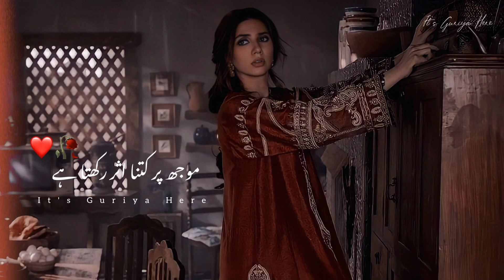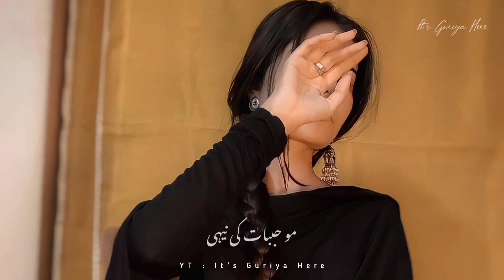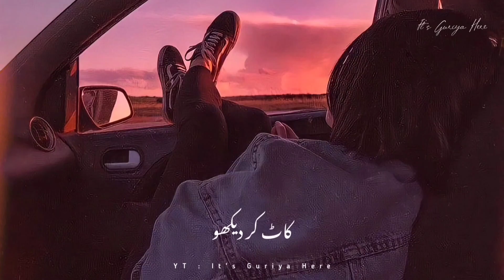Jiska Naam Sunte He Mere Chehre Par Aa Jaati Hai Hasi 🖤🥀 | Best Urdu Poetry Status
Jiska Naam Sunte He Mere Chehre Par Aa Jaati Hai Hasi 🖤🥀 | Deep Lines Urdu Poetry | Parizaad Poetry Status

Voice : Own Voice @ITSGURIYAHERE

HASHTAGS #️⃣

shayari point

Your quarries :

Urdu shayari,
Sad poetry in Urdu,
Jaun Elia,
Iqbal poetry,
Ahmad faraz,
Sad quotes in Urdu,
Ghalib shay

𝙔𝙤𝙪𝙧 𝙦𝙪𝙖𝙧𝙧𝙞𝙚𝙨 :
𝙐𝙧𝙙𝙪 𝙨𝙝𝙖𝙮𝙖𝙧𝙞
𝙐𝙧𝙙𝙪 𝙜𝙝𝙖𝙯𝙖𝙡
𝘽𝙖𝙧𝙞𝙨𝙝 𝙥𝙤𝙚𝙩𝙧𝙮